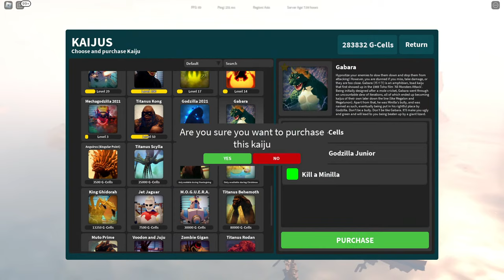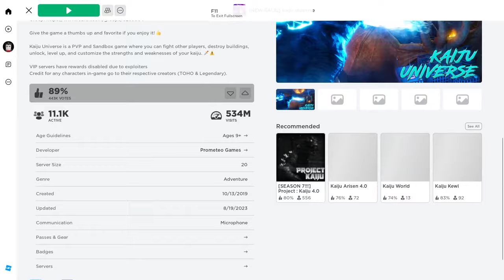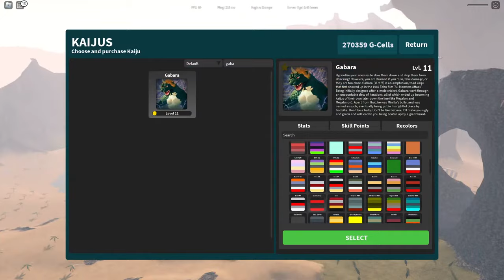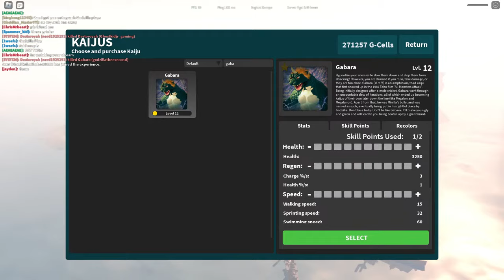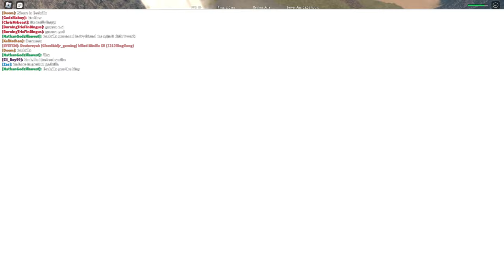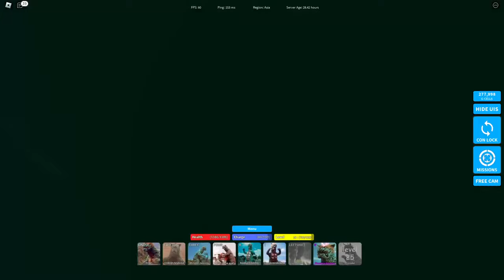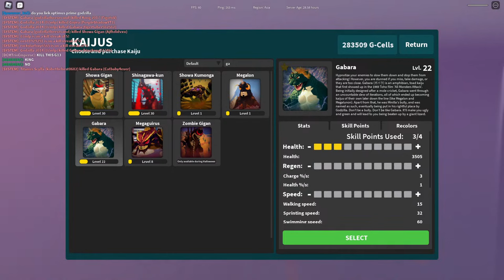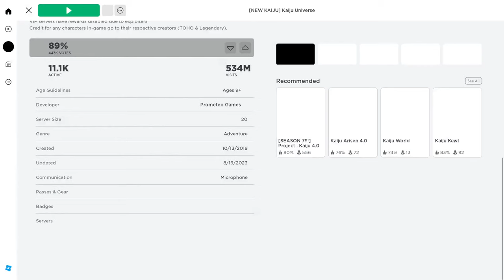Gabara is in kaiju universe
rose biolante is finally in kaiju universe